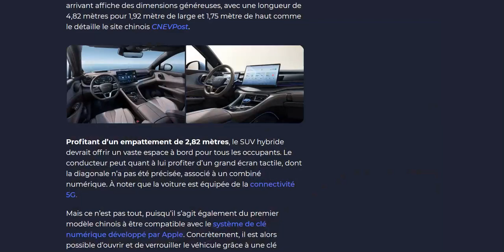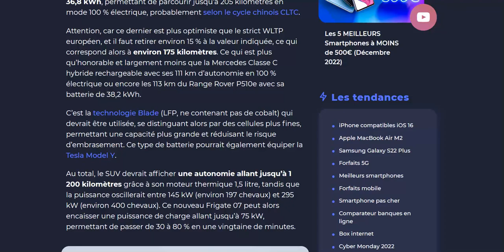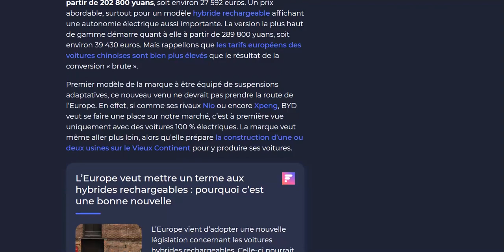BYD Frigate 07 : plus de 150 km d'autonomie en full électrique avec sa batterie énorme